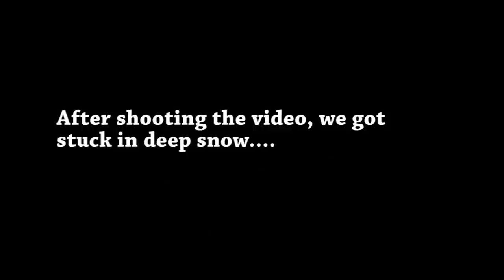Every Breath You Take - The Police Cover - Pia Ashley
This song came out when I was born!  This video shoot has a story behind it, be sure to watch the clip at the end of the song!
We had such a blast recording this song and shooting the video, let me know what you think.

Thanks so much for your support xo